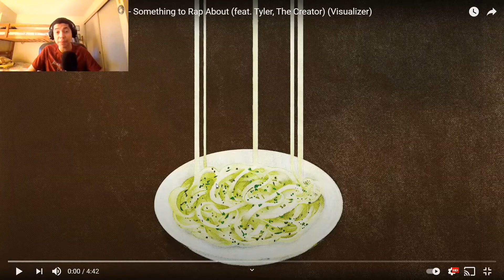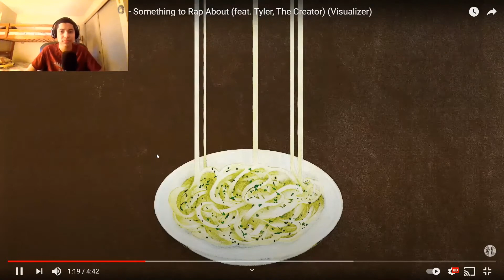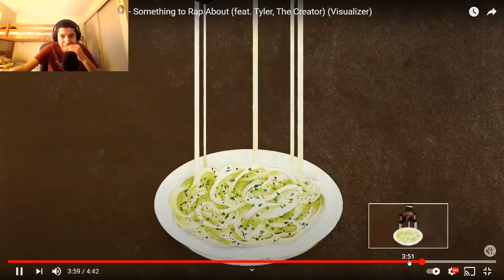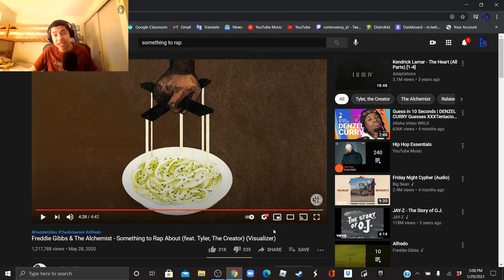TYLER WENT OFF!!! | Freddie Gibbs - Something To Rap About(ft. Tyler The Creator)(REACTION)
Thx for watching and if you guys have any other songs you want me to react to. Drop them down below!